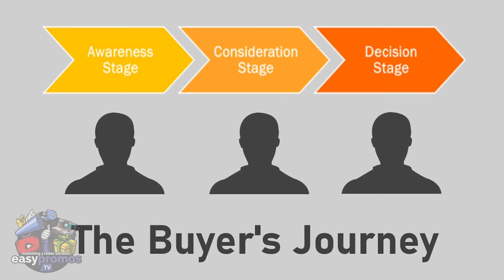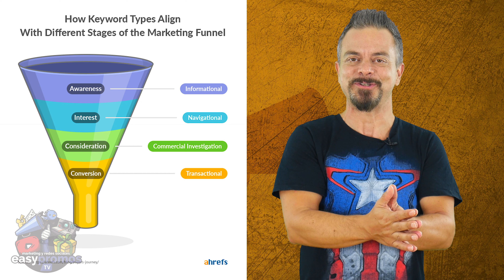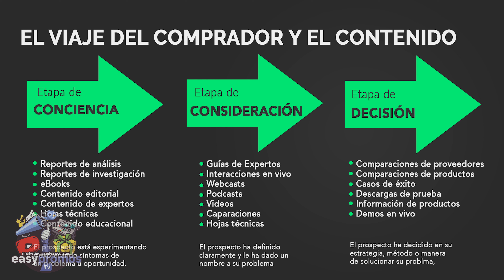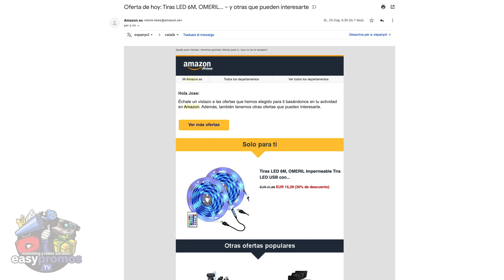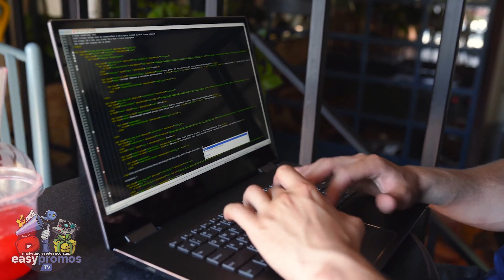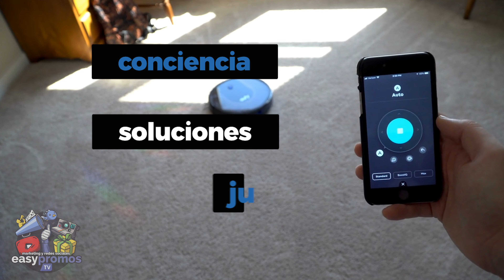¿Qué es el Viaje del Comprador o Buyer's Journey en Marketing?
Los especialistas en marketing modernos hemos aprendido, que el proceso de compra es un viaje y los consumidores avanzan a través de un proceso, que la industria ha llamado "el viaje del comprador". O también llamado Buyer's Journey.

El viaje del comprador es un marco, que reconoce la progresión de un comprador, a través de un proceso de investigación y decisión que finalmente culmina en una compra.

En definitiva, el viaje del comprador es el proceso que atraviesan los compradores, para tomar conciencia, considerar, evaluar y decidir comprar un nuevo producto o servicio.

Y de ese viaje del comprador, que tanto os he hablado en este canal os voy a hablar hoy.